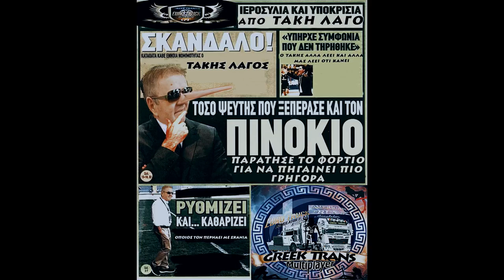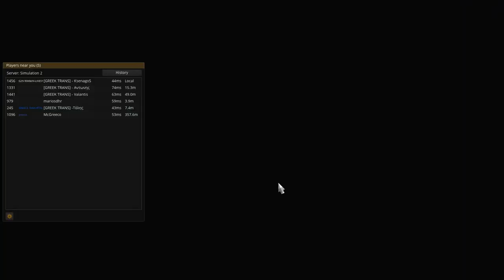Greek Trans Convoy Sakis Vs Takis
Ena dromologio ystera apo poly kairo me ton Taki na ginetai lagos.